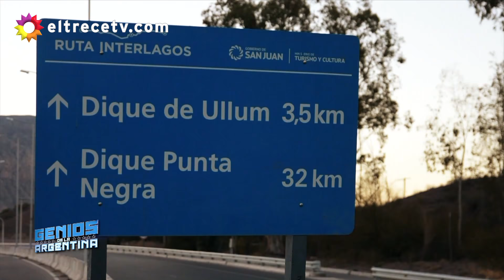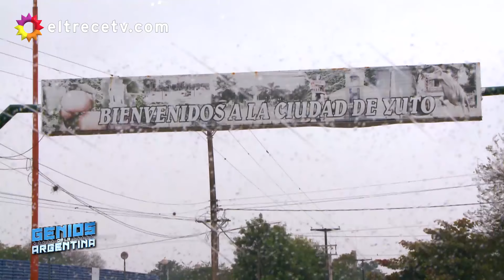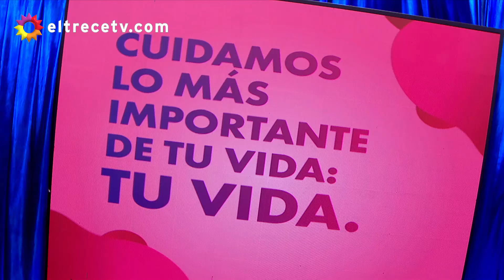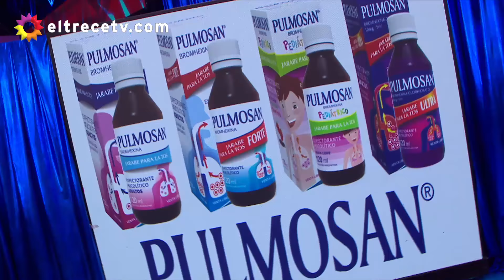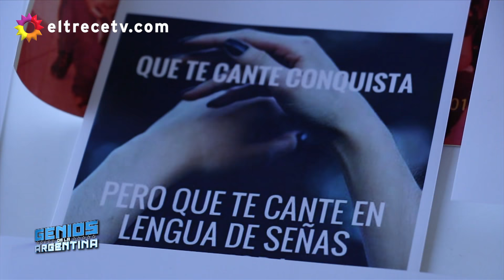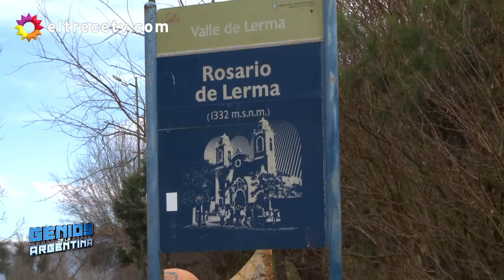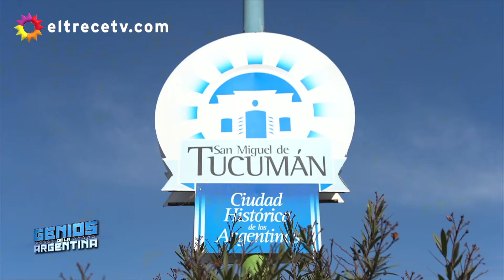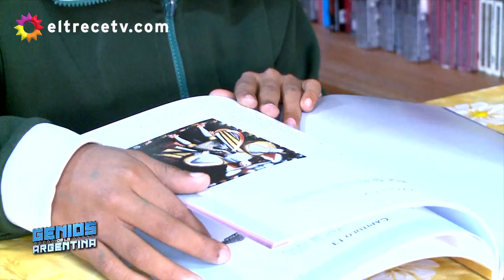Genios de la Argentina en Showmatch - Programa completo 19/07/19 - Siguen las semifinales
Programa emitido el viernes 19 de julio de 2019 en eltrece.
LOS OCHO MEJORES GENIOS
Bautista Martínez, riojano de 9 años, fue quien levantó el telón con una interpretación de “El tren del cielo”, de Alejandro Lerner e Ignacio Marcelo Elisavetsky.
Melody Carrizo, sanjuanina de 10 años, fue la segunda participante de la noche, con una versión de “La fuerza del engaño”, de Marcela Morelo.

Procedente de Yuto, Jujuy, Carlos Milanesi, de 12 años, cantó “Zamba para olvidar”, de Daniel Toro.
A continuación, Belén Pilar, de 11 años y de Buenos Aires, se presentó para cantar “Nunca voy a olvidarte”, de Roberto Belester.

En quinto turno, Steven Orsini, tandilense de 12 años, hizo su versión de “Así”, de Sandro.
De Rosario de Lerma, Salta, con 14 años, Agustina Neri llegó para entonar “Como yo nadie te ha amado”, de Bon Jovi.

El séptimo participante fue Facundo Rodríguez, tucumano de 12 años, quien cantó “Persiana americana”, de Gustavo Cerati.
Por último, Lautaro Tolaba, jujeño de 13 años, cerró la ronda de semifinales con una versión en violín y voz de “Juana Azurduy”, de Ariel Ramírez.

En el cierre del programa, llegó la hora de conocer a los cinco finalistas.